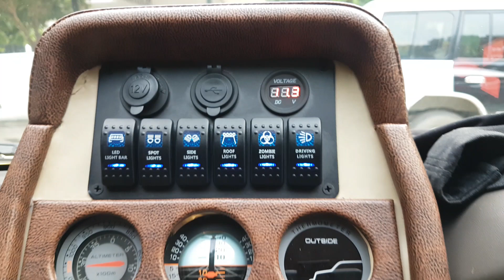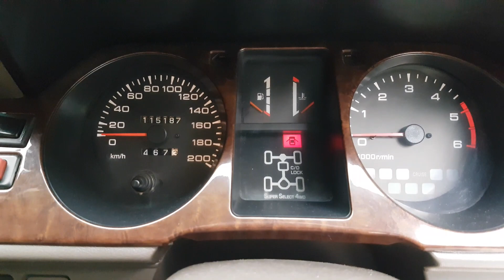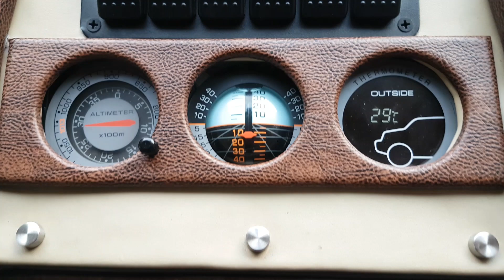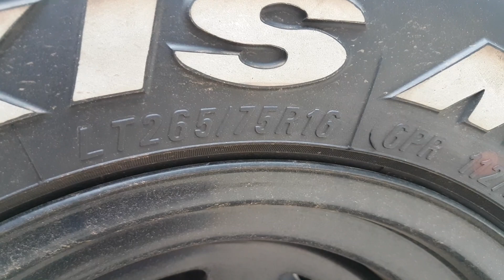Mitsubishi pajero SFX modified